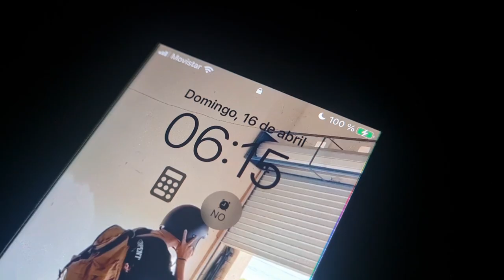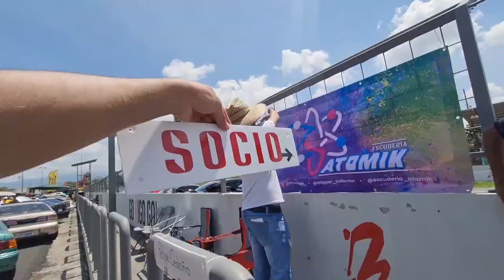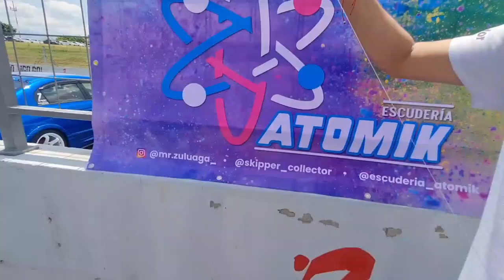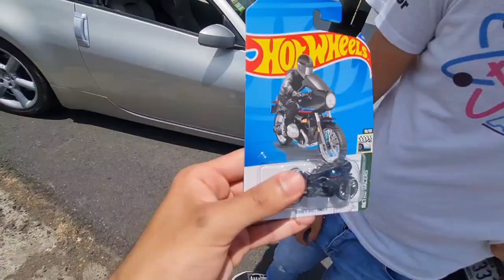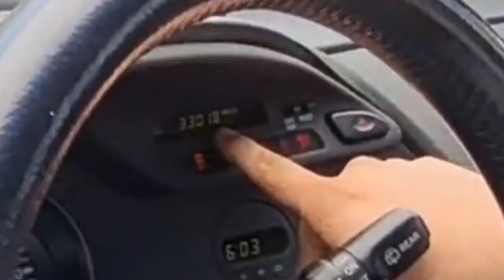LOS MEJORES JDM en evento "CarCrazy 2023" con Escuderia Atomik🔥🇯🇵